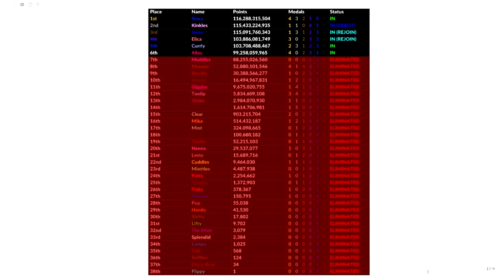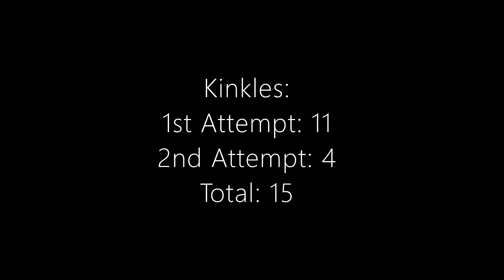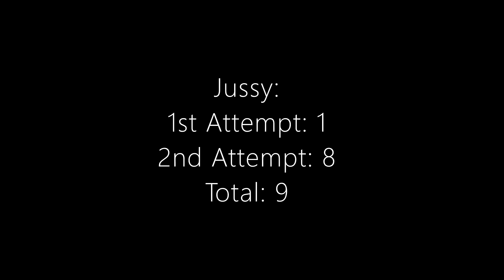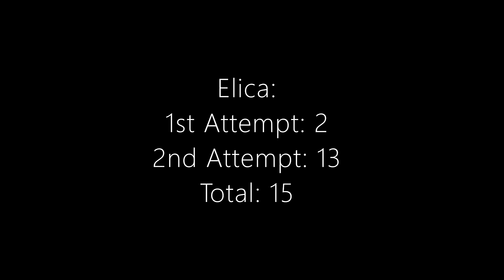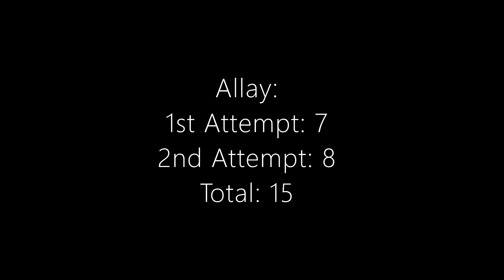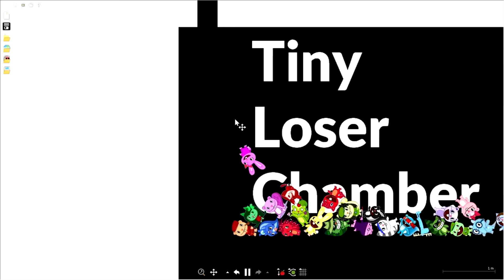New Happy Tree Friends Algotetracontapentathlon: Day 36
Day 36 of New HTF Algotetracontapentathlon is finally here! Today, there will be six HTF characters/HTF athletes remain in the game! One HTF character/HTF athlete will fall to the thirty-sixth elimination of this series! Who'll it be? Let's find out!